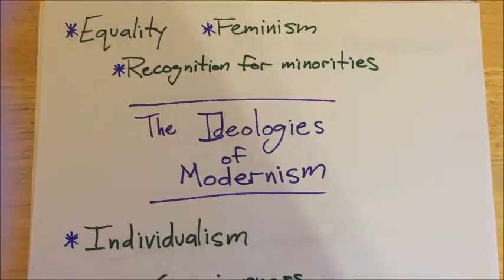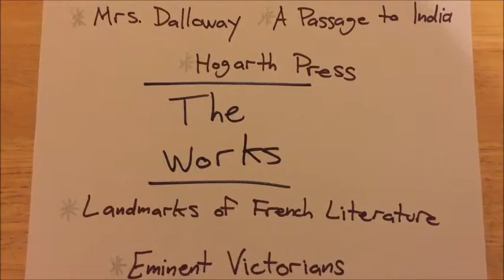APLit Modernism and the Bloomsbury Group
A brief overview of the Modernist Era, including the ideology and historical events, as well as information on The Bloomsbury Group.